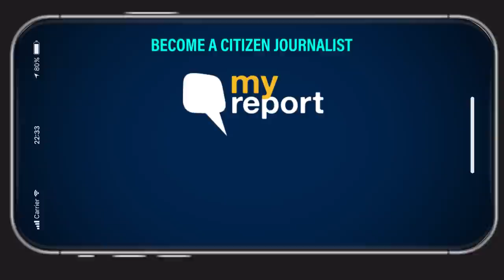'Like Me, Many Doctors Have Tested COVID Positive; There Is a Workforce Crisis' | The Quint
A resident doctor of Delhi's Safdarjung Hospital, Anuj Agarwal, has tested positive for COVID-19. He talks about the challenges the hospital is facing as several other doctors have fallen ill with the infection.